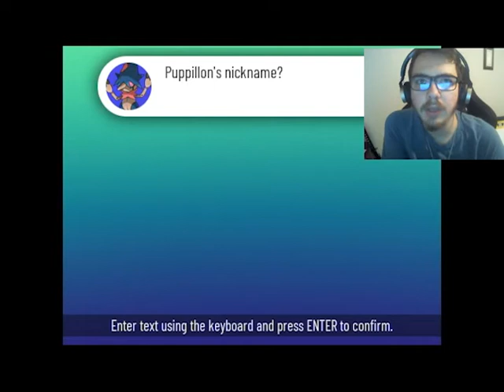The Castaway video! Pokemon Xenoverse Episode 3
Stuck on an island with a ghost child and a nightmare named Wilson. Oh dear.